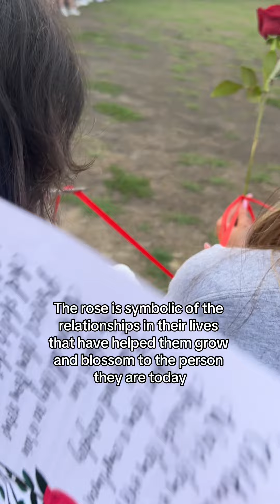Senior Parade, Rose Ceremony, and Sunset Slide Show 🌅🥰